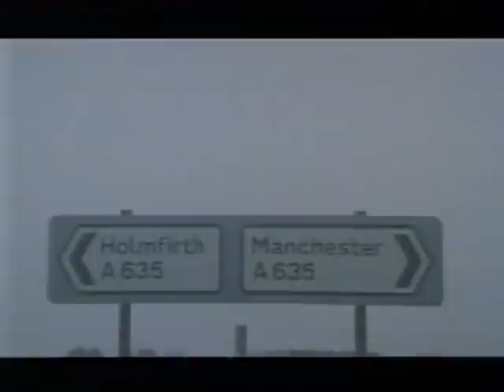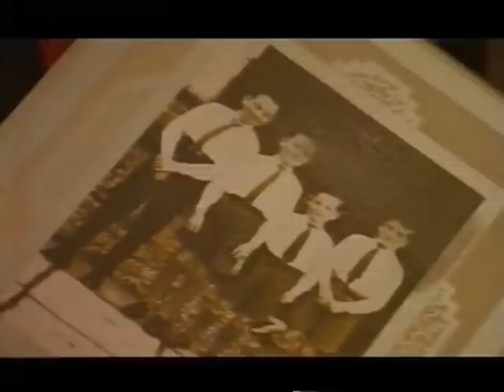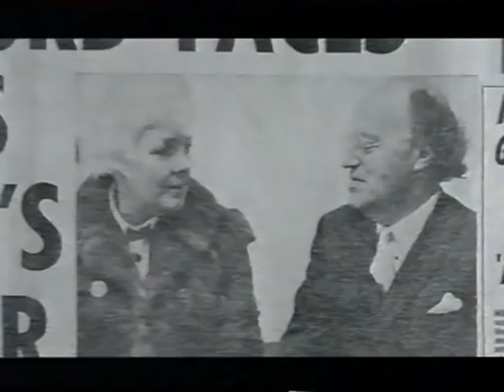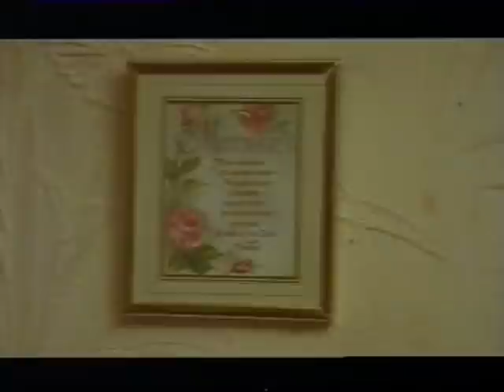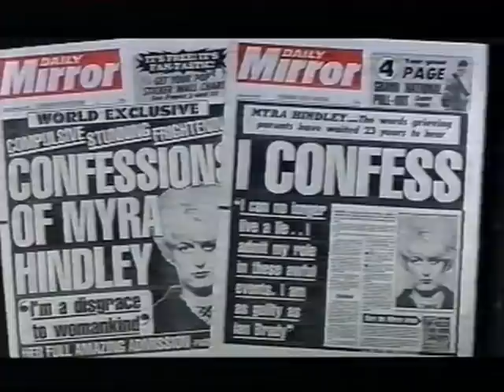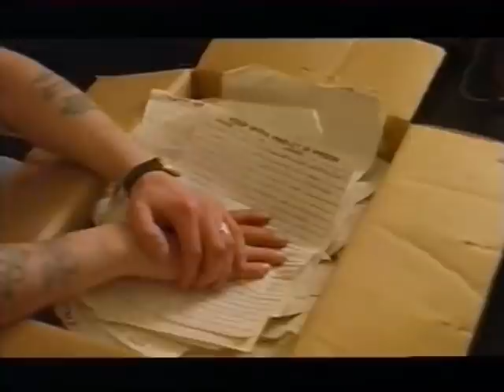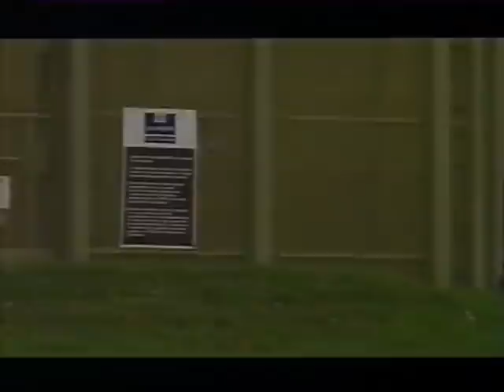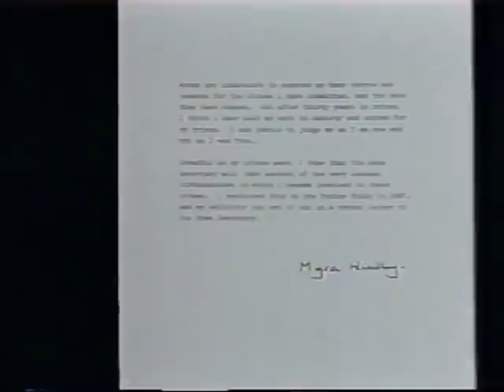WITNESS : MYRA HINDLEY (Channel 4, 7th December 1994)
Another documentary on Hindley's character shortly before she was given the Whole Life Tariff.